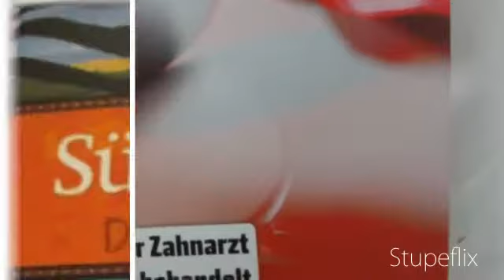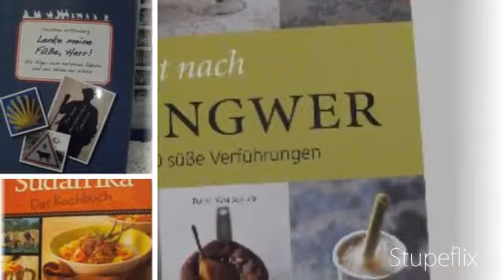ebooksofa wünscht allen ebooksofa-fans einen tollen tag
ebooksofa wünscht allen ebooksofa-fans einen tollen tag -eine kleine bitte noch, empfiehlt doch ebooksofa auch weiter, wir sind für rezensionsexemplare immer offen und wer sein buch hier besprochen haben will, einfach mal melden per e-mail.